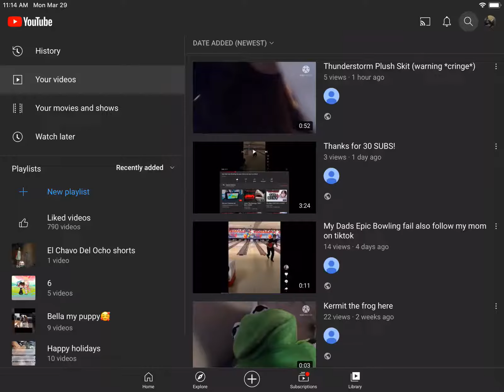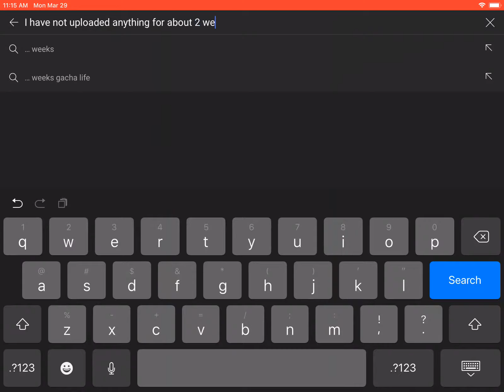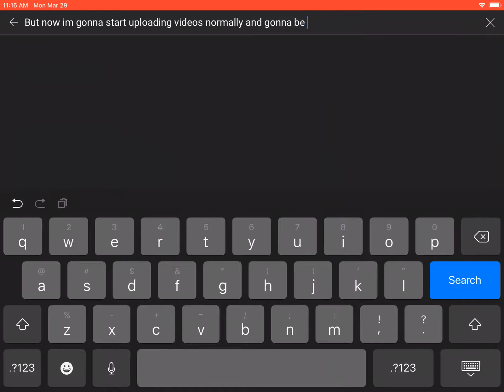Update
I’m gonna give an update on why I put my channel on hold for 4 weeks